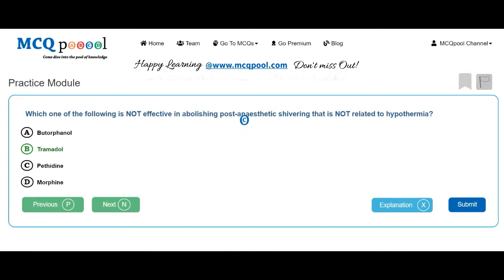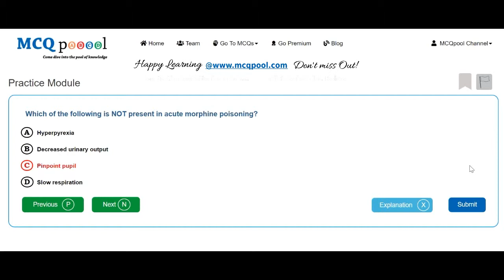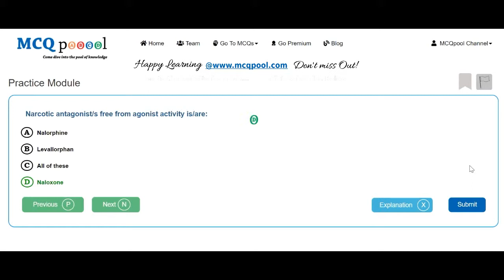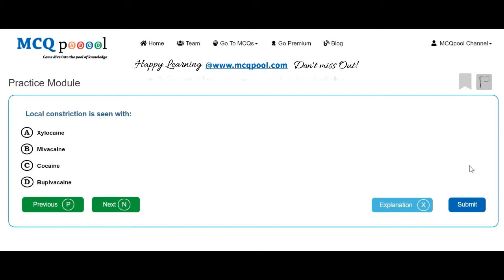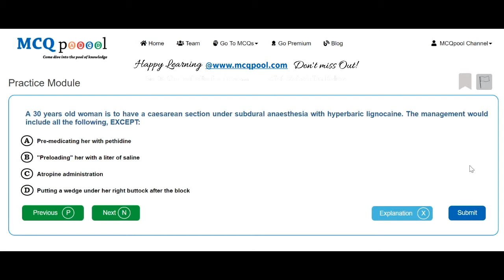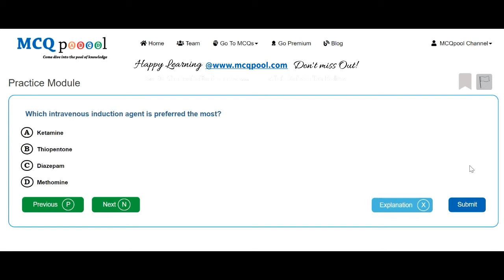Quiz/MCQs on Anesthesia- PreMedications -MCQ Quick Revision Series Free MCQs @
For more details on how to do so, please visit:
Multiple Choice Questions MCQs on Anesthesia- PreMedications for Medicine